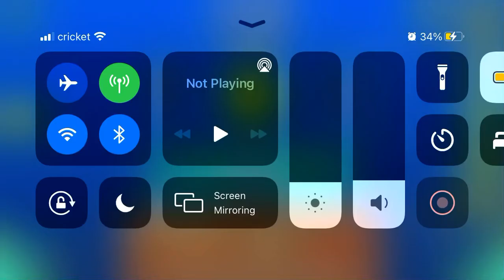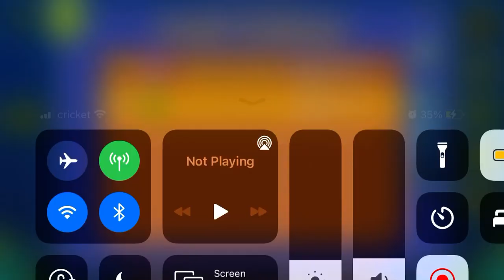AetHeR (All Coins)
1st Coin: 0:15. Fly through this block to get the coin.

2nd Coin: 0:53. Hit the invisible purple orb to get the coin.

3rd Coin: 1:09. Zag above this diamond to get the coin.